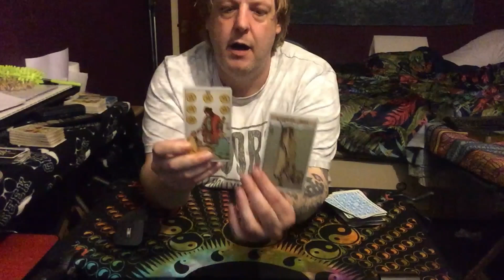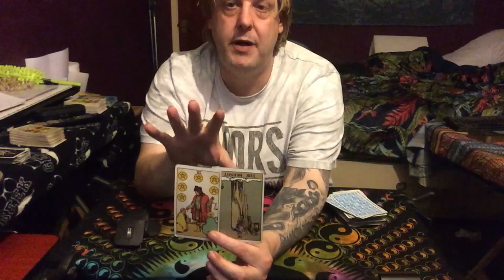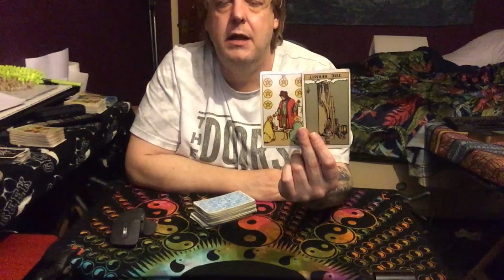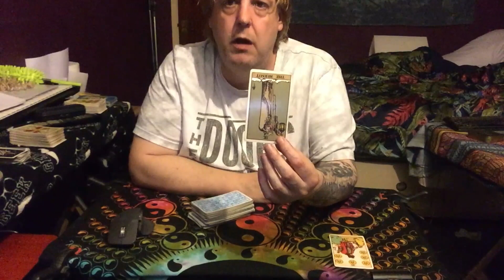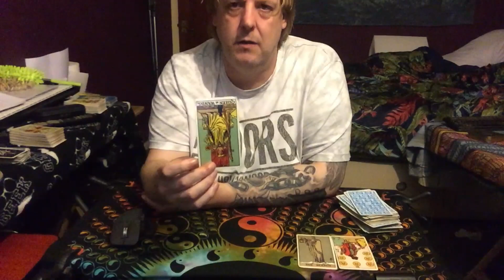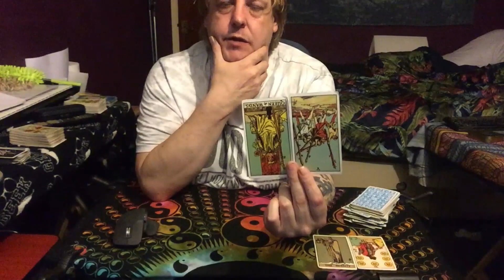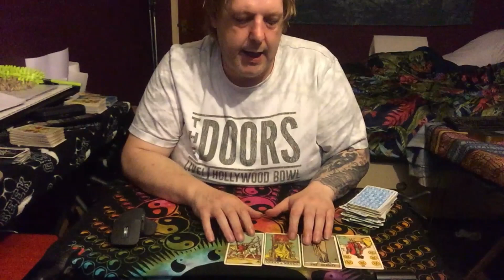Gemini August Tarot Reading - LIKE JIM MORRISON SAID THIS IS THE END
"Patron page link" (All Extended Tarot Reading)